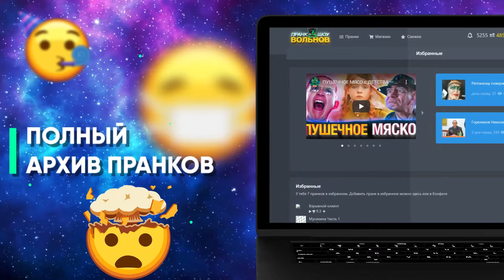Байден в моей спальне | Бандиты Вольнова | Пранкота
Бандит хочет обустроить свою спальню так, чтоб его сон кто-то охранял и чтоб он точно знал, что в его спальне демократия.